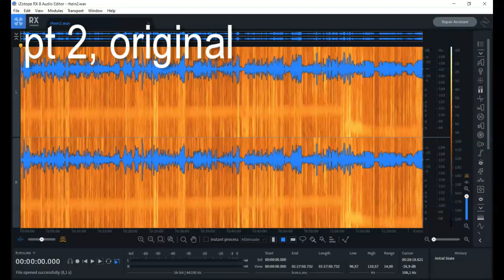Re-pitched DAS RHEINGOLD Boese, Höffgen, Hotter, Holm, Kraus - Konwitschny - London 18IX59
I got this broadcast in excellent sound (based on the Walhall edition). Pitch was all over the place, but luckily the 100 Hz harmonics of the original 50 Hz mains hum were so clear and unambiguous, that I managed a very precise pitch restoration, not only taking the nominal concert pitch into account (in this performance it was a=441 Hz - Covent Garden tuned and tunes sometimes in 440, sometimes in 441), but also could include the naturally ocurring upward pitch drift (a very slight, slow rise in pitch), which can happen during a performance and is particularly significant in an extremely long single act such as in Rheingold, where musicians cannot re-tune their instruments for 2.5 hours.

DAS RHEINGOLD
Oper in einem Aufzug von Richard Wagner.
Vorabend zum Bühnenfestspiel "Der Ring des Nibelungen".

Wotan: Hans Hotter
Loge: Richard Holm
Donner: David Kelley
Froh: Edgar Evans
Fasolt: Kurt Böhme
Fafner: Michael Langdon
Alberich: Otakar Kraus
Mime: Peter Klein
Fricka: Ursula Boese
Freia: Una Hale
Erda: Marga Höffgen
Woglinde: Joan Carlyle
Wellgunde: Josephine Veasey
Floßhilde: Marjorie Thomas

Orchestra of the Royal Opera House Covent Garden
Franz Konwitschny

London, Royal Opera House, Covent Garden, 18. September 1959

Broadcast recording, pitch corrected to a=441 Hz